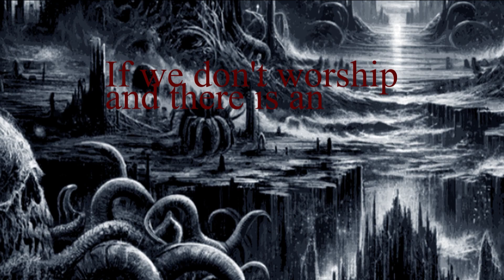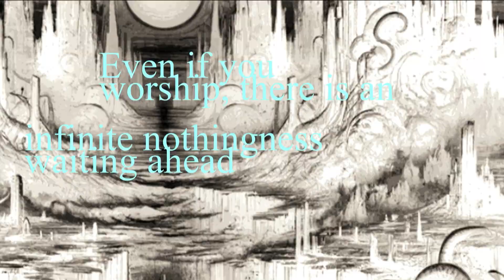DELUCIDE 「Memento mori」Official Lyric Video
DELUCIDE "Memento mori"

Lyric   Dy:chi
Composition  Dy:chi
Video  Dy:chi

DELUCIDE 2nd Digital EP
"Memento mori"
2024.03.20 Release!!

1. The Beast of the Diocesan Chancellor

2.Memento mori

3. Hazardous sanctuary

4.Void

5.The fate of exorcist

click here to listen

Official

Dy:chi